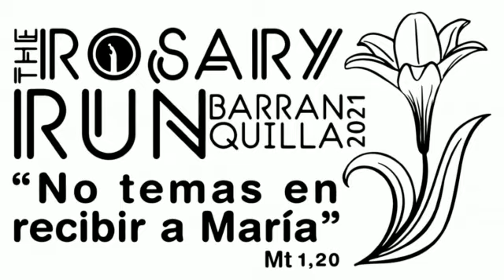🕹️Llegó el gran día | The Rosary Run 2021🙏🎶🔥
📌El Padre Víctor Torres, sacerdote eudista de la parroquia Espíritu Santo, invita a todos los jóvenes del Atlántico al gran encuentro de esta noche 7:00 p.m.👇
Prepara tu corazón para orar, cantar, alabar al Dios de la vida a través de la intercesión de la Santísima Virgen María y San José🙏🙌⛪

📱 Etiqueta a tus amigos para que se unan a este gran evento y no se pierdan del momento de salvación.✅
🕹️Sigue la transmisión en vivo por:
📲Facebook: Arquidiócesis de Barranquilla, TheRosaryRunBaq, Pastoral Vocacional, Seminario Regional de la Costa Atlántica Juan XXIII
🖥️YouTube: Vicaría de Pastoral Arquidiócesis de Barranquilla
🔊Emisora Virtual @funadefm